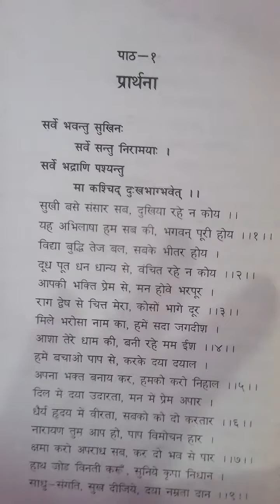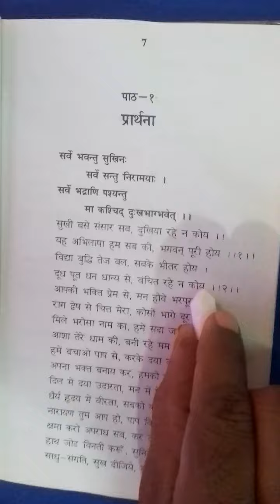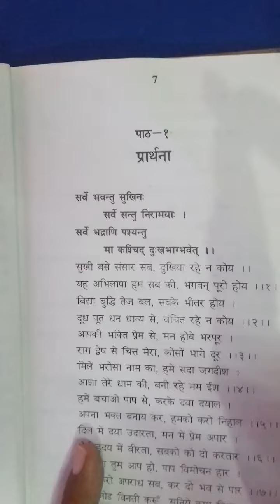Class 4th Subject नैतिक शिक्षा D S Topic प्रार्थना